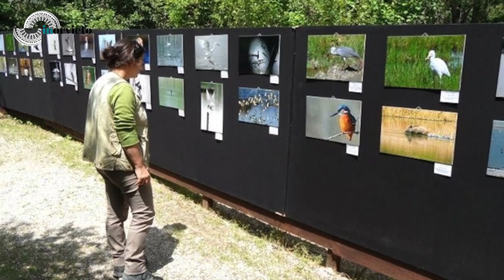Oasi di Alviano